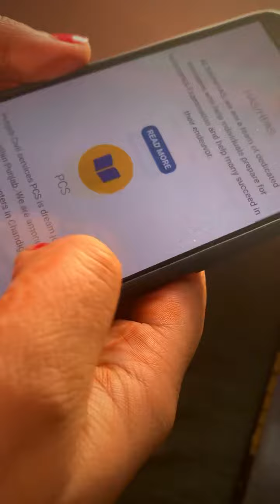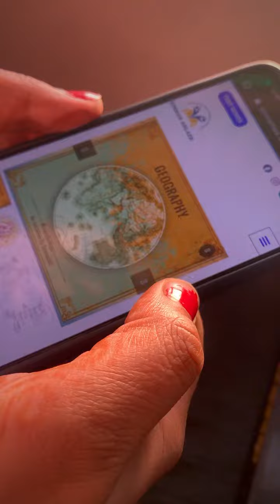Learnbymaps is trending